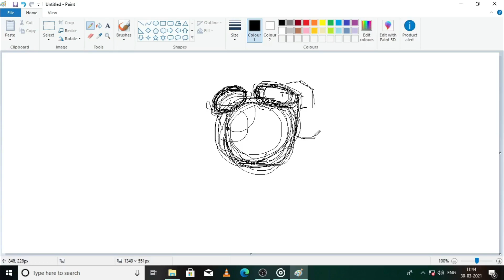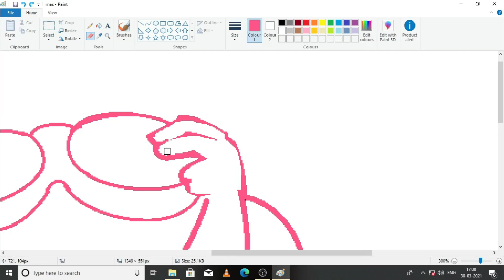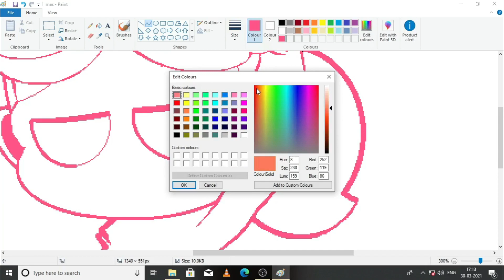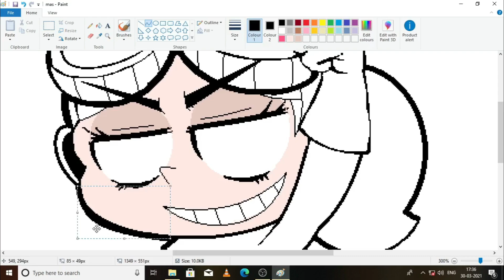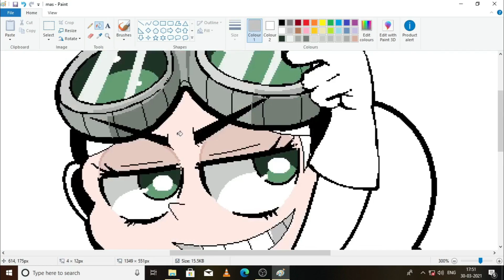Digital speed paint | krita | painting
Today I'm gonna draw

Software used:- krita 5
Graphic tablet :- RTSY WP9620
                             Dimensions:- 8.4*5.6 inch

Your valuable support help me to improve my work.

Thanks.